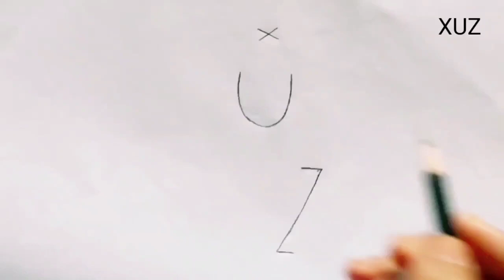bhagwan Ram drawing step by step with letters ।।easy Ram drawing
bhagwan Ram drawing step by step with letters ।।easy Ram drawing (@nanaccademy )ramdrawing

Drawing for all 🪷💥💥💥

 stay safe , happy and watching my video

I used here parmanent markar pen 🖋️🖋️ on simple paper 📜

pencil

artline Graphite HB,2B,4B,6B,8B,10B. Pencil

steadler

STAEDTLER Graphite Jumbo HB,2B,4B,6B,8B Pencil

blending

ARTTWALA PAPER STUMPS FOR ARTISTS SET OF 6 (WHITE)